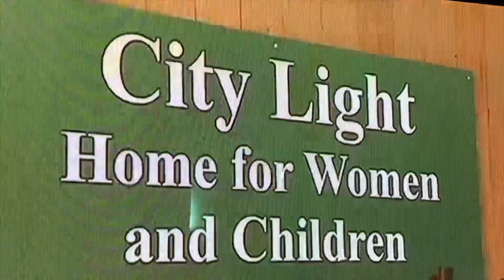LilRic RNS “ReaNiggaShitz” 3 song VisualSnippet #2020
yee dopeera 🗣...Yee! yeetv NEWMUSICALERT‼️ LilRic Visualsongsnippets “SumNjusWentdown” “HoldYaHead” “RealNiggaShitz” comingsoon album RNS RealNiggaShitz yeenation richmondca bayarea bayshitz💪🏾